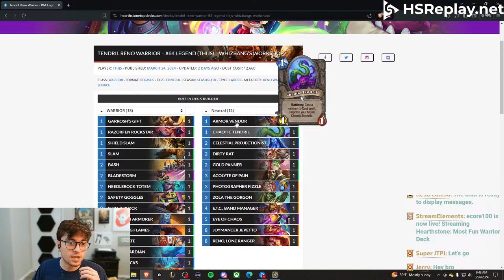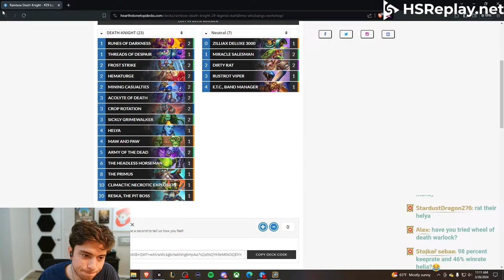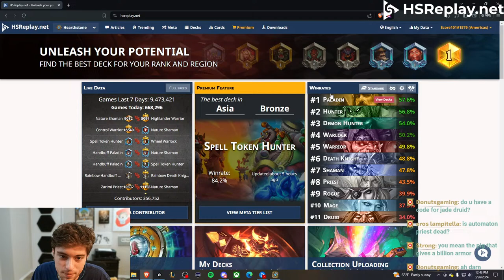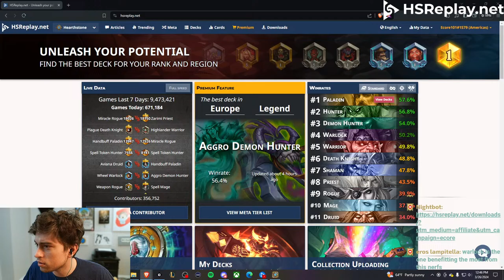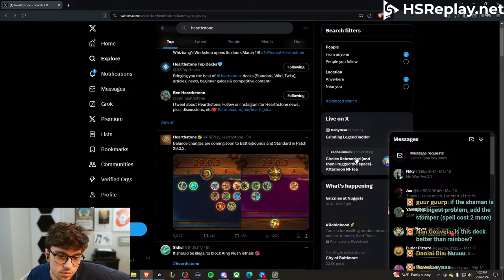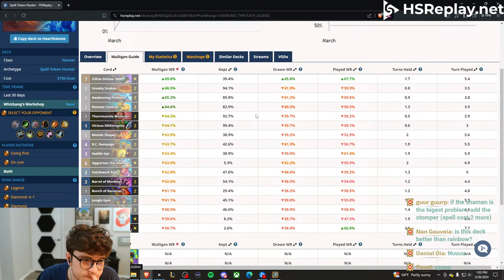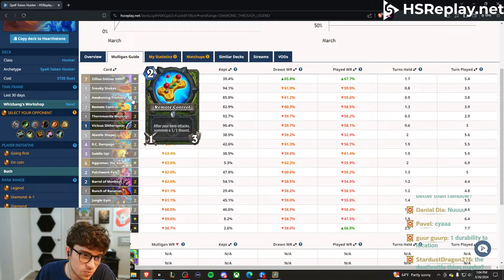Most Fun Warrior Deck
Hearthstone Best Decks. Here is Hearthstone Standard Gameplay with New the Expansion Showdown in the Badlands. Learn How to Climb to Legend with this Hearthstone Guide on Hearthstone Top Decks. This is Standard Hearthstone Gameplay and is similar to RegisKillbin and Brian Kibler.

DECK CODE!